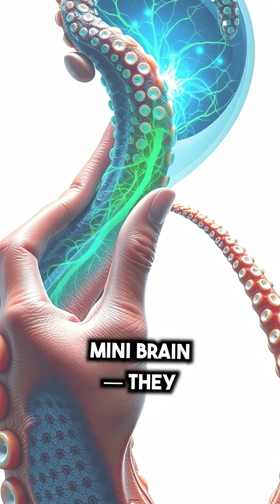What Animal Can SURVIVE Without Its Head For Days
Discover the astonishing survival secrets of creatures like cockroaches, octopuses, crabs, sea slugs, snakes, and fruit fly larvae that can live or react even after decapitation. Learn how unique nervous systems, mini brains, and regeneration abilities keep them alive and moving. Watch to uncover these mind-blowing facts about animal resilience and survival!